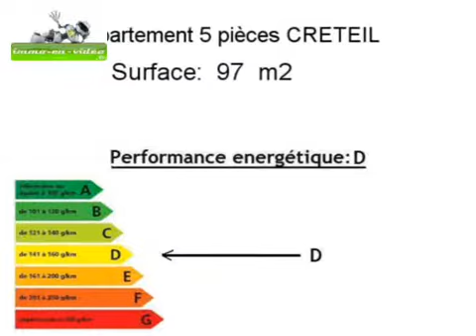Achat Vente Appartement CRETEIL 94000 - 97 m2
Cliquez sur ce lien pour en savoir plus (prix, contacts)

A vendre à CRETEIL un appartement de 97 m2.

Annonce immobilière : Achat Vente Appartement CRETEIL 94000 Val de Marne